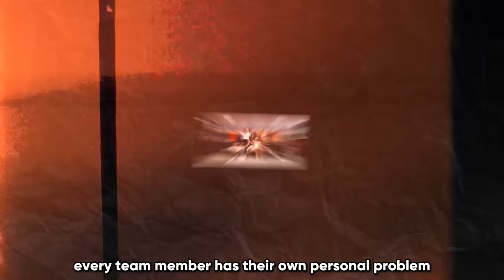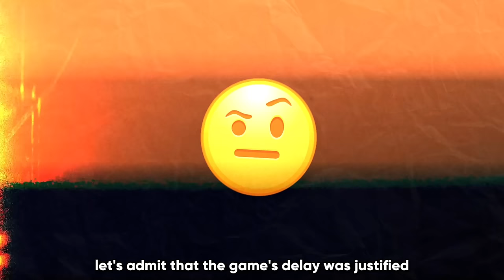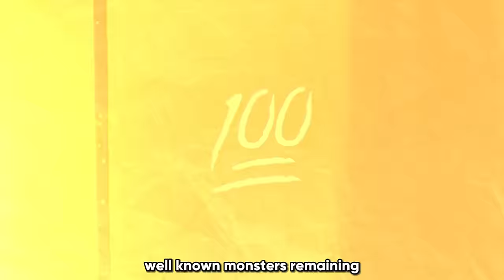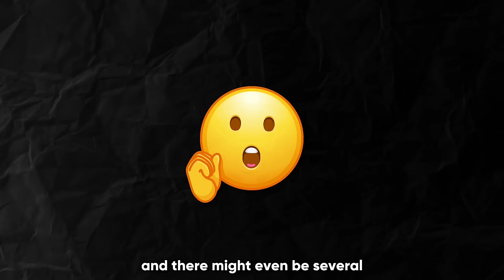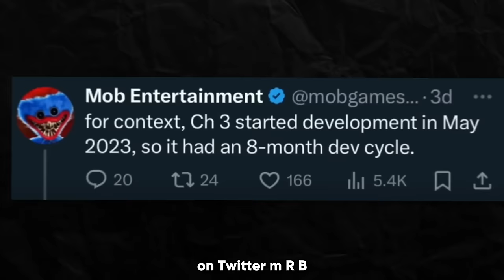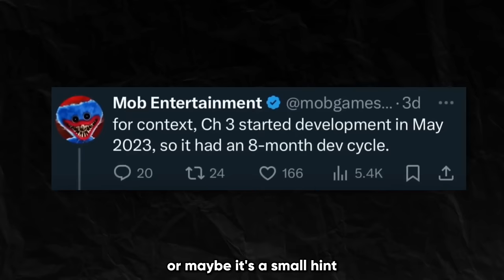Poppy Playtime: Chapter 4 - Release Date?! Did CATNAP and DOGDAY Survive? All Theory Poppy Playtime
Welcome to the world of Poppy Playtime chapter 3. Here we tell various theories about the game, shows secret scenes and interesting details that you might have missed.